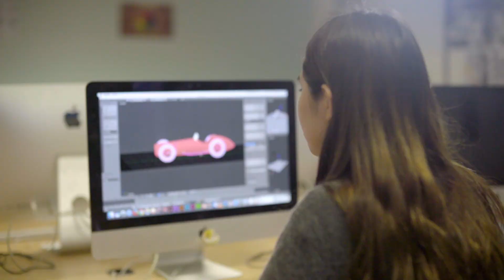晴朗留学移民